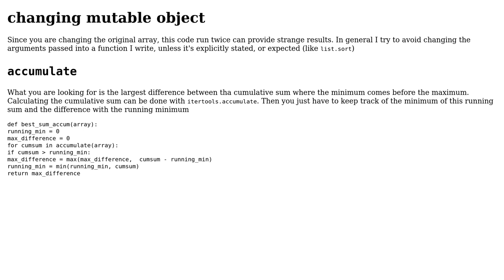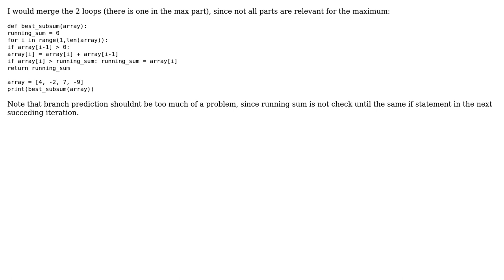Code Review: Maximum contiguous sum in an array (2 Solutions!!)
Code Review: Maximum contiguous sum in an array

With thanks & praise to God, and with thanks to the many people who have made this project possible! | Content (except music & images) licensed under CC BY-SA | Music | Images & others | With thanks to user Ninetails user Maarten Fabre user EML user 200_success and the Stack Exchange Network Trademarks are property of their respective owners. You are responsible for your own actions.